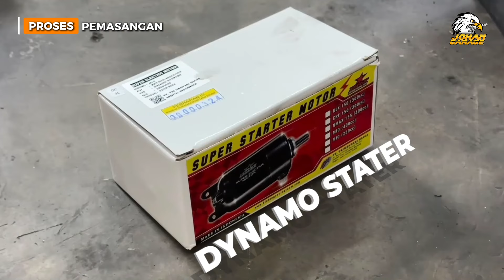MOTOR TUA MENOLAK PELAN || BOREUP 58MM MIO SPORTY AUTO JENGAT !!!